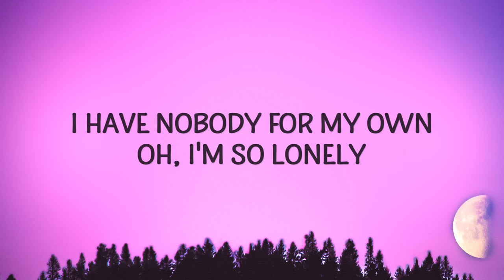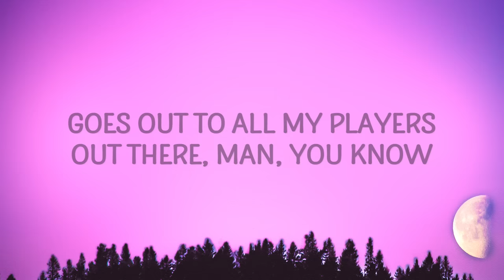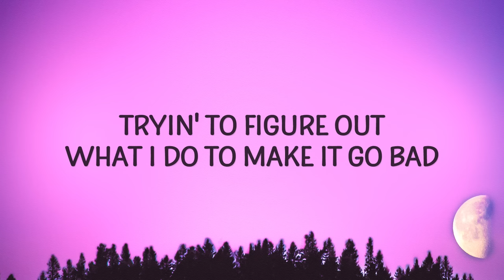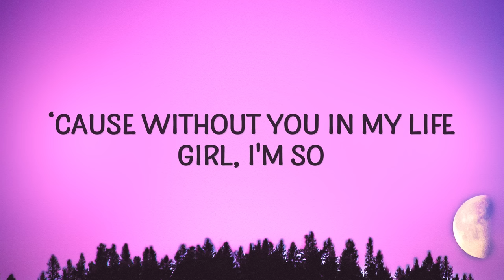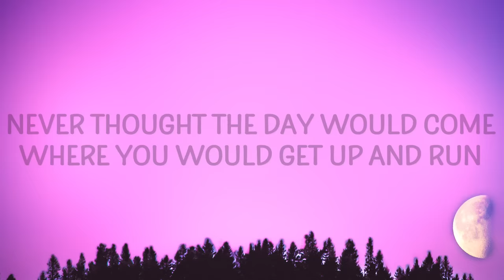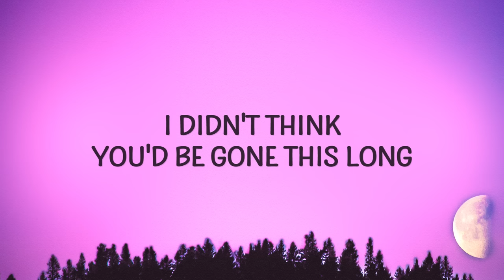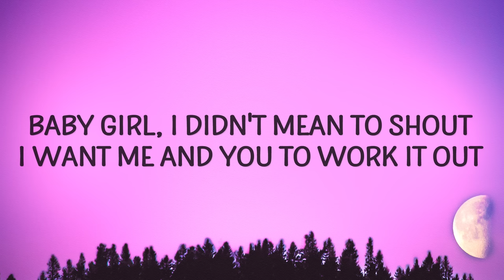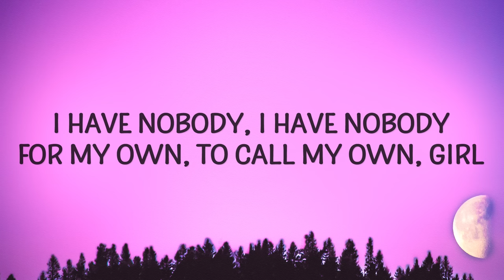Akon - Lonely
(Lyrics):
[Chorus]

[Outro]
So lonely (Lonely), so lonely (So lonely)
Mr. Lonely (Lonely), so lonely (So lonely)
So lonely, Mr. Lonely